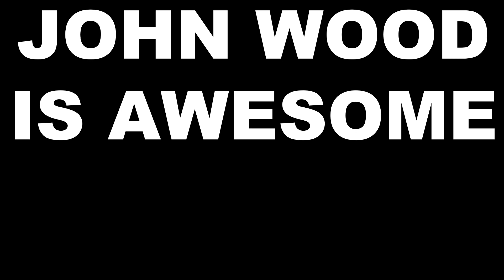Michelangelo Is A (43 Year Old) Party Dude!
Eventually, your party days will catch up to you, even if you're a Teenage Mutant Ninja Turtle.